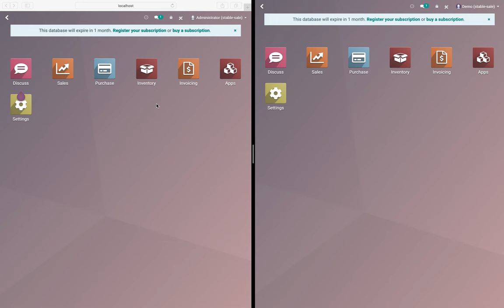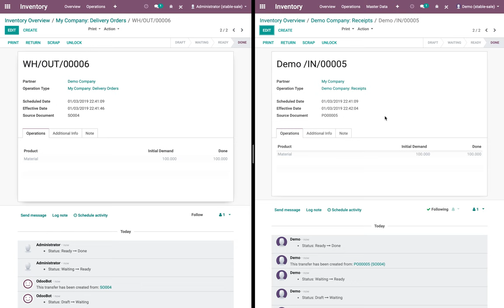Inter company flows - automatic sales and purchase between companies | Odoo Sale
Inter company flows - automatic sales and purchase between companies